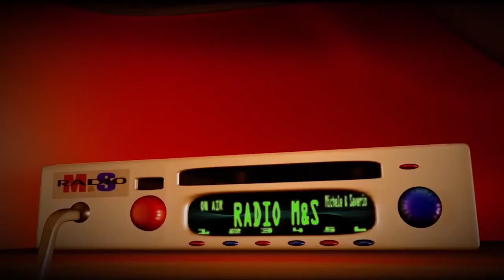3D Generalist Reel 2016 - Centonze Fabrizio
hi, I'm Fabrizio Centonze.
This is my 3D generalist reel and I created all aspects of every shot.

1.IndyAir - produced by Big.Rock :
Digital Painting, Environment Modeling e Texturing.
Softwere Used: Autodesk Maya, Adobe Photoshop

2.Mr.CLAP:
Supervising Tecnical Director, Executive Producer, Modeling, Texturing, Character Rigging, Dynamic Simulation.

3. Radio M&S - Web Serie:
Character Rigging
Softwere Used: Autodesk Maya

4. Brutal Bump:
Direction and Production, Screenplay, Production Designer, VFX Supervisor, Organic Modeling, Character Rigging, Animation Supervisor, Animation.

5.Teddy Bear:
Modeling, Texturing, Lighting, Animation, Rendering and Compositing.
Softwere Used: Autodesk Maya, MentalRay